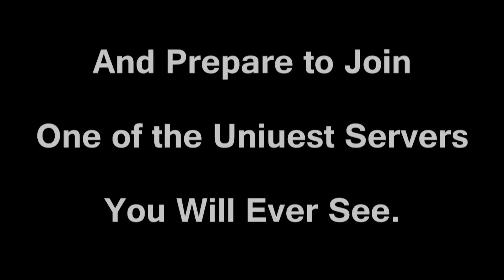HereldinCraft [1.3.2] [24/7] [Cracked] [Anarchy]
This is a great server I have been playing on, You should check it out.

Ip: Hereldincraft.Ca

Forums: HereldinCraft.Ca